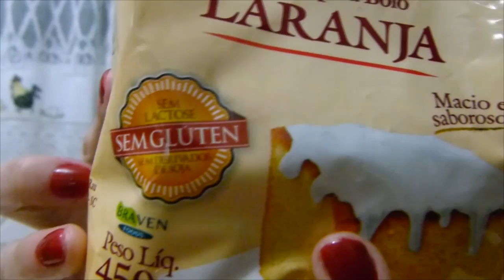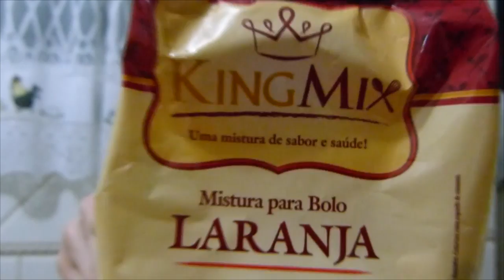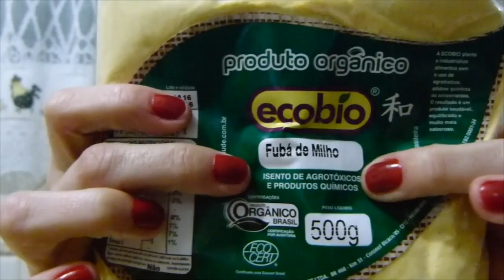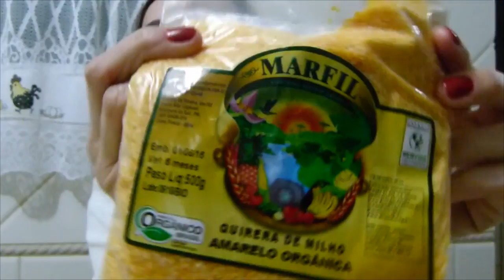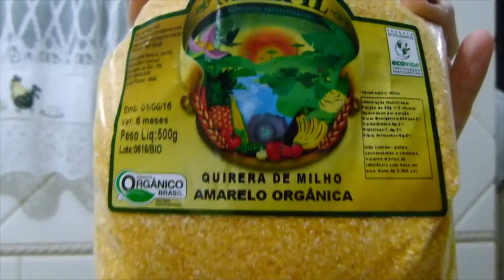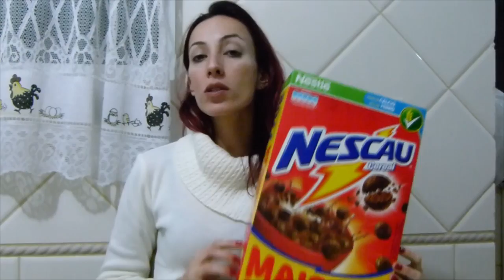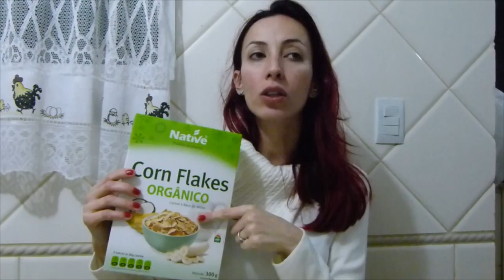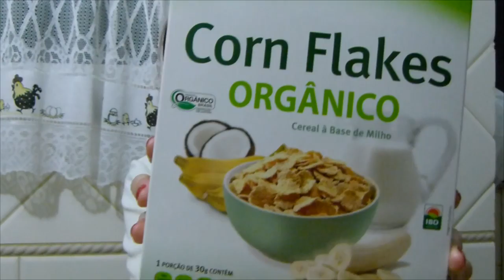De Papo com a Ka - Alimentação da Familia 1 - Saude Familiar